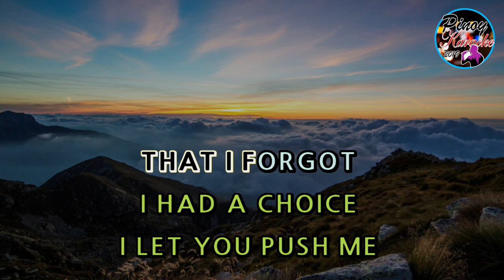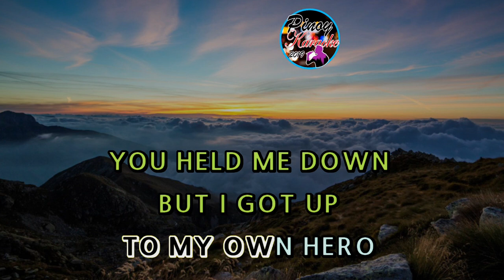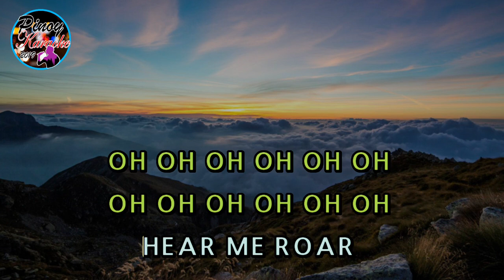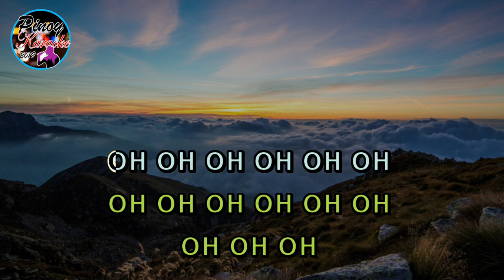Roar by Katy Perry (Karaoke : Baritone Key)